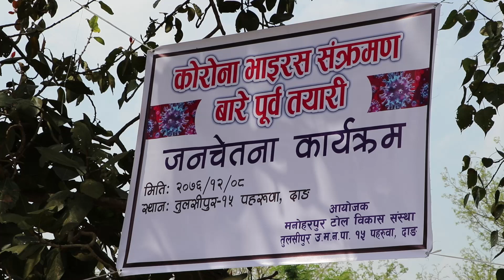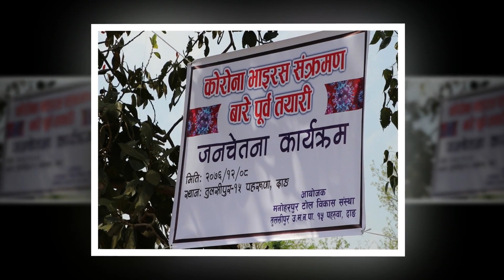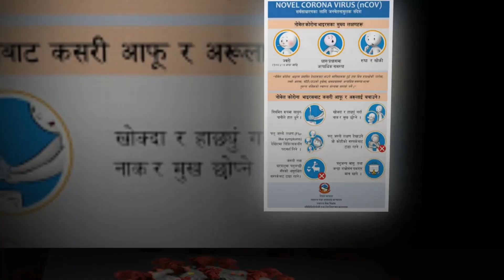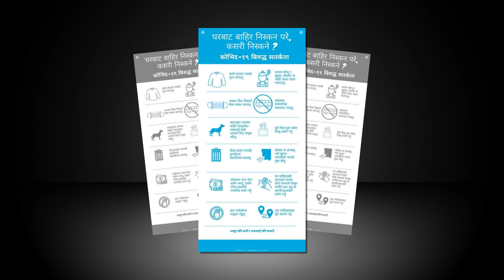कोरोना भाइरस संक्रमण बारे पूर्व तयारी जनचेतना कार्यक्रम आफु पनि बाचौं अरुलाई पनि बचाऔं Paharuwa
आफु मात्रै सचेत भएर हुदैंन, अरुलाई पनि सचेत बनाऔं

हामार भाषा, पुराण सस्कृति जोगिना अभियान म अप्नफेन सहभागि बनचहथी कलसे
हामार च्यानलम रलक नाच गान हेर्रक सल्लाह,सुझाव, प्रतिकृया दिहे नै बिर्सैबी
ओस्तहक लाई कमेन्ट सेयर व हामार च्यानल हे सब्काईब फेन कैदेनेबाटी धन्यवाद !!!